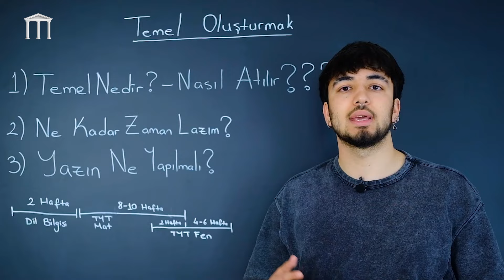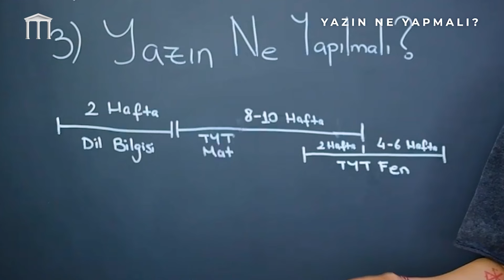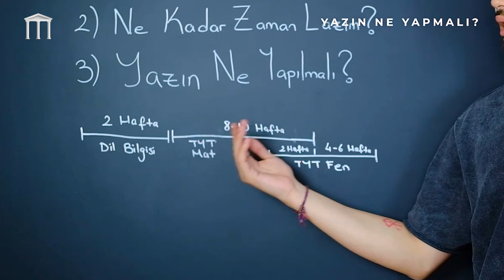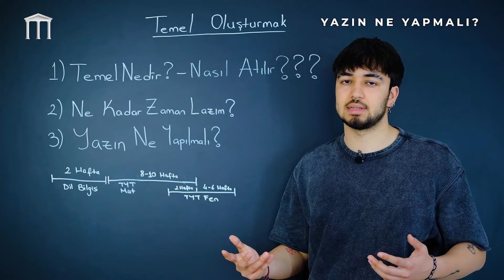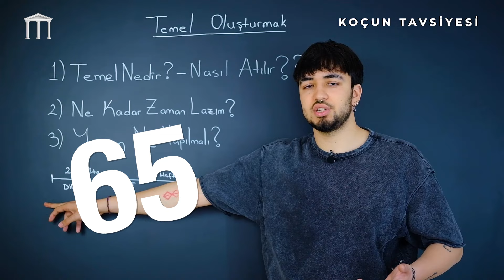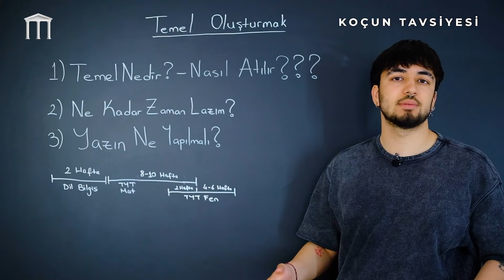NASIL DERECE YAPTIM? | TEMELİM YOK DİYORSAN İZLE!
YKS 2025 sınavı için sınav hazırlıklarına başlayan ve temeli olmayan öğrencilerimiz için nasıl temel oluşturabileceğini bu videoda anlatıyoruz. YKS için nasıl temel atılmalı? Temel ne kadar sürede atılır? YKS yazın ne yapmalı? YKS yaz programı hakkında bilgiler verdiğimiz videomuz sizlerle. İyi seyirler.

📌 KONU ÖZETLERİMİZ PODCAST OLDU! 📌

📌 Telegram Kanalımıza Gelin! Disiplin grubu için bize Telegramdan ulaşabilirsiniz. 📌

📌 İnternet sitemize göz atın!  📌

Sınav hazırlığı sürecinde sizlere destek olabilmek için buradayız. Sorularınızı yorumlarda bize iletebilir, konu önerilerinizi paylaşabilirsiniz.

Başarılar dileriz!